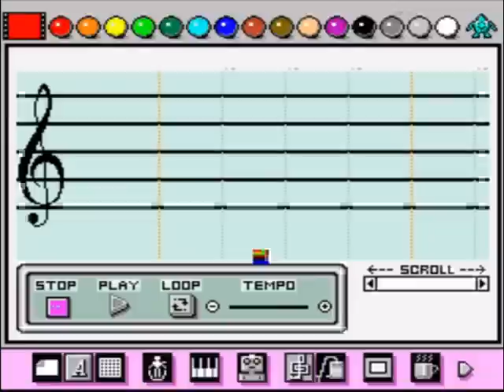mareo pent.avi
what if aphex twin had done the mario paint music